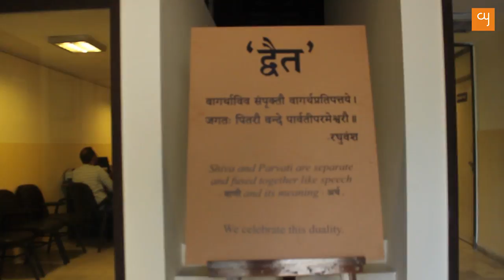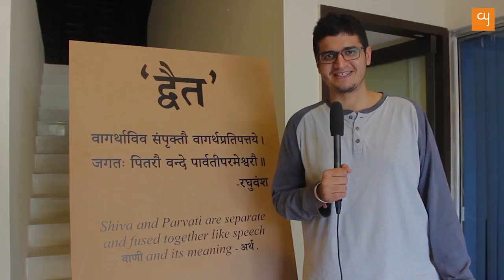Icons of Indian Art at 'Dvaita' in Ahmedabad | creativeyatra.com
Opening just a week before the Winter Solstice, Dvaita a show presented by Neena Naishadh and Urmila Kanoria promises to be among the best visual art shows of the calendar year in Ahmedabad. The show features ten of the most glorious names in the modern and contemporary art scene of India. What adds to the allure of the show is that these 10 artists are among the top 5 artist couples of the country. Curated by Neena Naishadh, the showcase is ardently striving to be a beacon for budding artists of Ahmedabad through enriching movie screening and stimulating discussions at various creative institutes of the city. The featuring artists are Anju Dodiya and Atul Dodiya, Madhvi Parekh and Manu Parekh, Sharmila Samant and Tushar Joag, V Anamika and N Ramachandran, Vasundhara Tewari and Rameshwar Broota.
Words aren’t enough to describe their contribution towards the field of visual art.

Dvaita will be an opportunity to see works of these luminous individuals, and at the same time, the curator-ship ensures diversity of thoughts being presented through the popular works of these masters. All of these couples belong to distinct aesthetic zones and it will be interesting to see how their works interact with each other when brought inside the boundaries of a singular show.

For more information about the exhibition, curator and the artists

Credit :
Interviewer: Himanshu Nainani
DOP & Editor: Rajkumar Rao